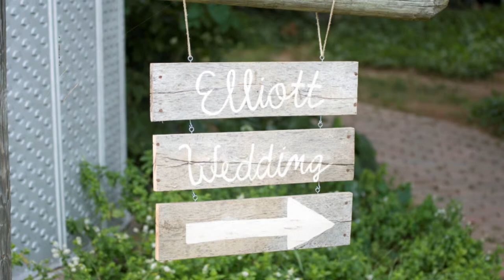Mr & Mrs Elliot